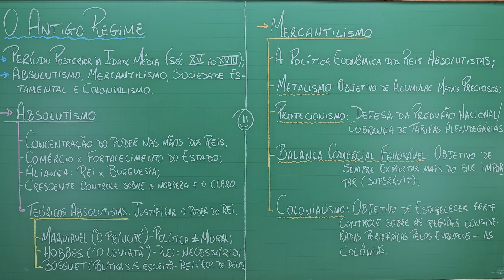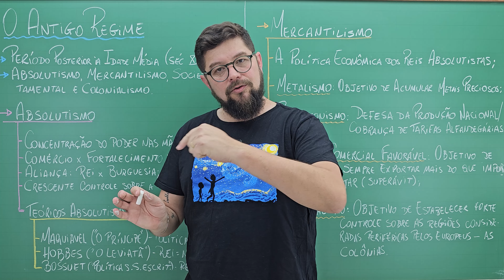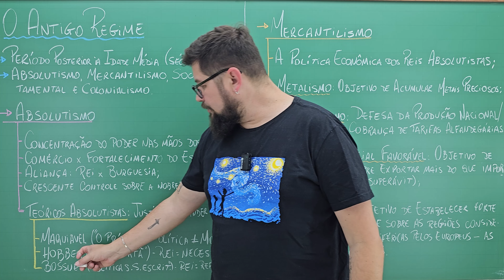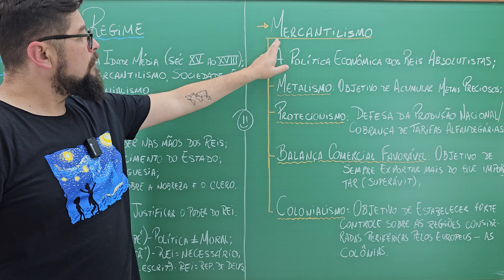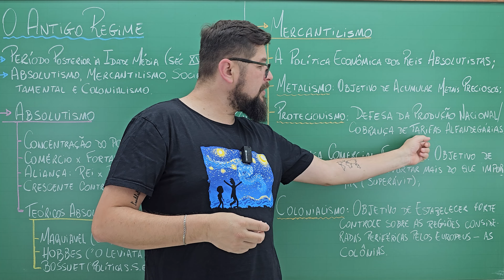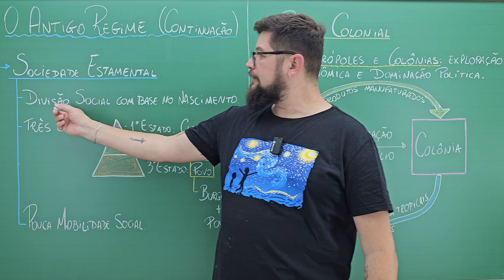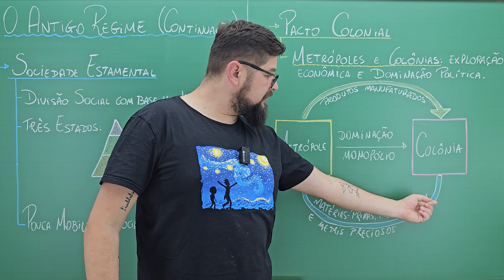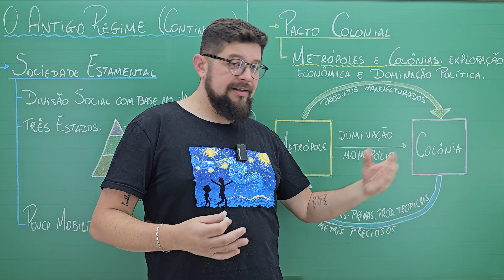O Antigo Regime - Aula Completa | História com Leonardo Lima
Para ficar mais fácil de estudar, tudo em uma aula só, sobre o Antigo Regime:

- Definição;
- Absolutismo;
- Mercantilismo;
- Sociedade Estamental;
- Coonialismo e Pacto Colonial;